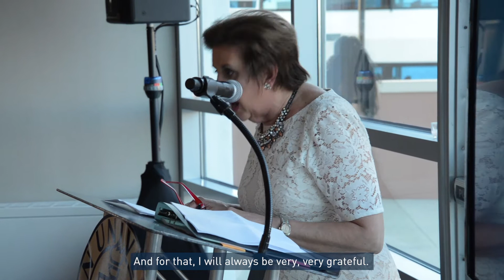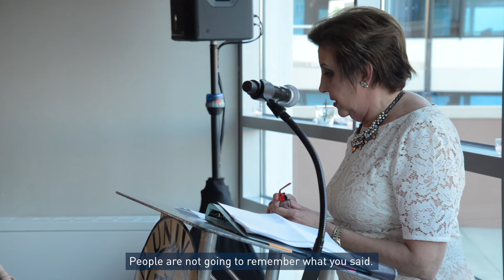Kean Gala 2017 Program Highlights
Program Highlights of Kean Gala honoree Maria Elena Bordas '74 '80 giving her speech.